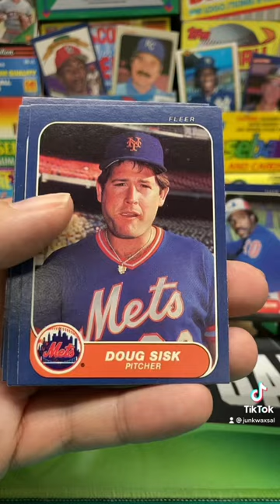1986 Fleer Baseball Pack